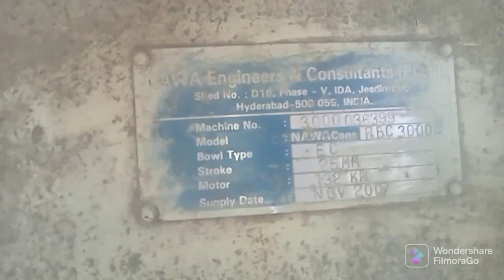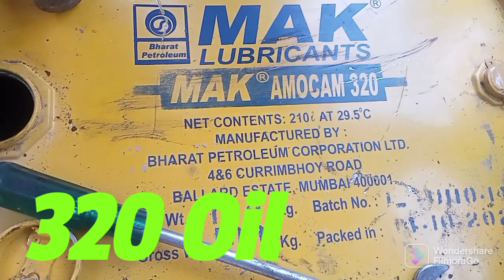Nawa Cone Crusher Me Konsa Oil Lagta Hai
Nawa Cone Lubricant Me Konsa Oil Lagta Hai
Nawa Cone Crusher Oil Ka Nam Keya Hai

Samrat Stone Crusher Video